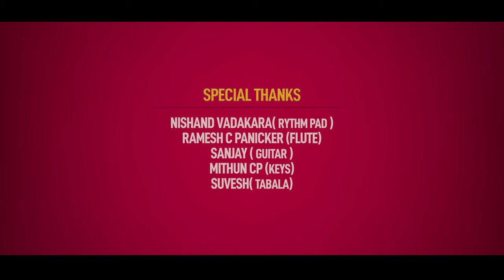അമ്പിയാക്കളിൽ രാജ സയ്യിദരെ | Ambiyakkalil Raja Sayyidare | Benzeera | Mappila Song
SINGER :  BENZEERA
LYRICS :   Om Karuvarakundu
DOP : MANU JOSEPH
EDITING : SHINU K AROH
PRO CONTROLLER : BABU PUTHIYARA
CAM ASSO : GIREESH POOTHERI & ABIN CHANDRAN
MAKE UP : SONY SAGAR
UNIT & STUDIO : MILLENNIUM DIGITAL CLT